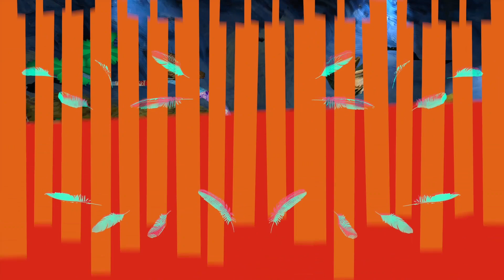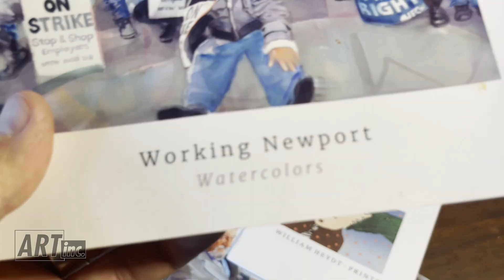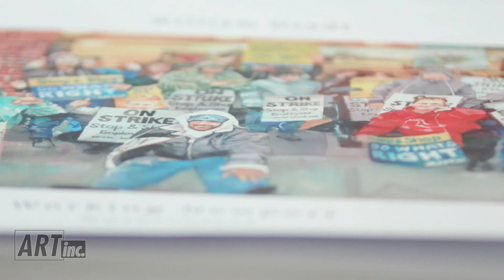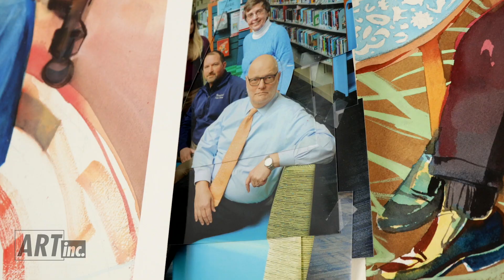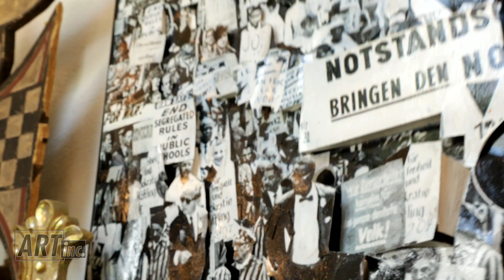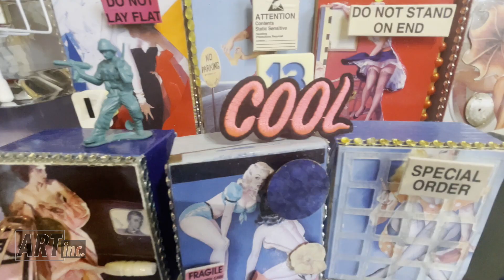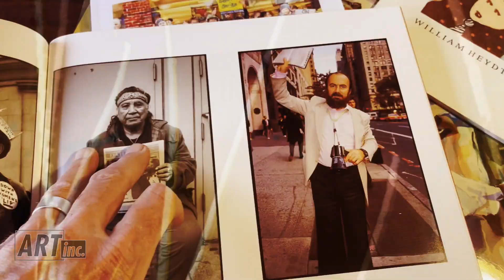Double Trouble: A father-daughter art duo | ART inc.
Meet recycled media artist Sam Heydt whose work confronts the crises of our times, and her father William Heydt, whose watercolor paintings celebrate the people of Newport.

About ART inc.:
Art is central to the human experience. It can be a calming presence or a powerful tool for social change. It connects us and challenges us. ART inc. pulls back the curtain on the process and the product, and explores the full possibility of the arts.